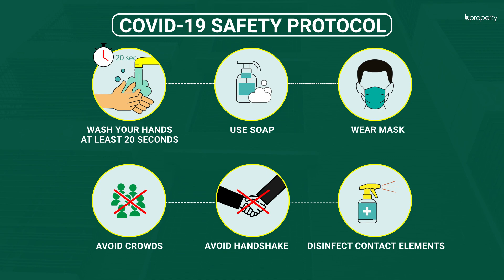Well Designed 1,544 Sq. Ft. Flat in Sholokbahar | Flat for Sale in Chattogram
Sholokbahar is an excellent location to find the best facilities that the city has to offer. The apartment here is quite comfortable and will ensure that you are able to live comfortably.